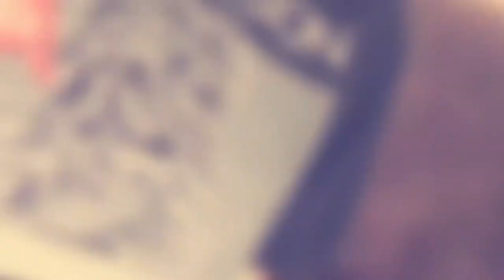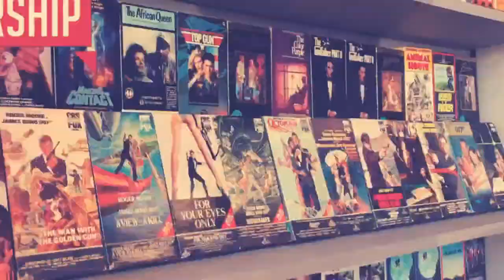027: Arcade Grand Opening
We take a break from the world of hosting to sit down and chat about the grand opening of Reclaim Arcade and first impressions one week in of running this new business.